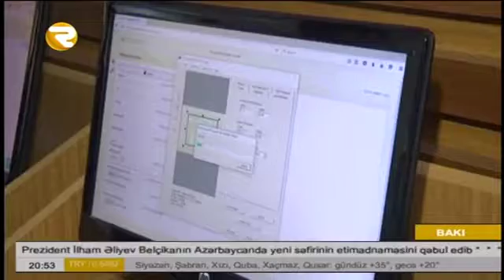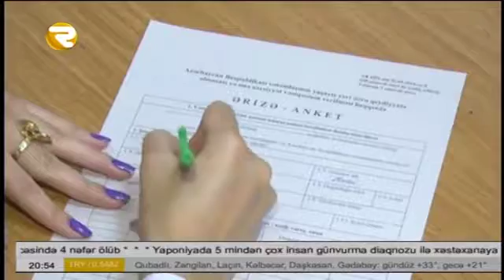“ASAN peşə” layihəsi üzrə qeydiyyat davam edir - Region TV 18.08.2016